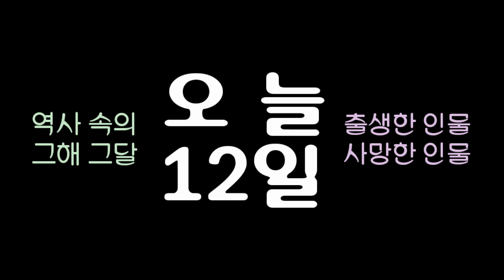역사 속의 오늘, 1890 러시아 발레 무용가 '니진스키' 출생